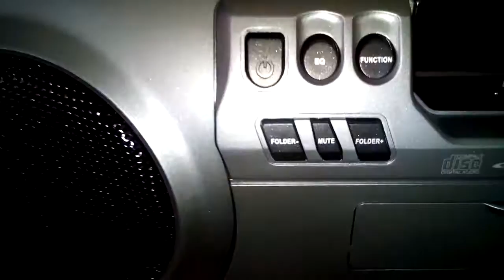SENCOR BIG BADGER RADIO,CD,MP3,USB,SD.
Highlights SPT 330
CD / MP3 mechanics with top input
Plays CD-R / RW, MP3, WMA, USB, SD
ID3 tag support
USB connection (up to 16 GB)
SD card slot (max 16 GB)
20 tracks programmed on CD and 99 tracks on MP3
Stereo PLL FM radio with 20 presets
Retractable swivel antenna
LCD display with backlight
hour
Electronic volume control
Deep sound enhancement function
Equalizer settings: Plain, Classic, Rock, Pop, Jazz
Aux-in line input
Remote controller
Output Power: 2 x 10 W (RMS)
Shoulder strap for transportation
Power supply: adapter or 10 x 1.5V battery type D
Size (w x h x m) 622 x 251 x 230 mm
Weight: 6.5kg